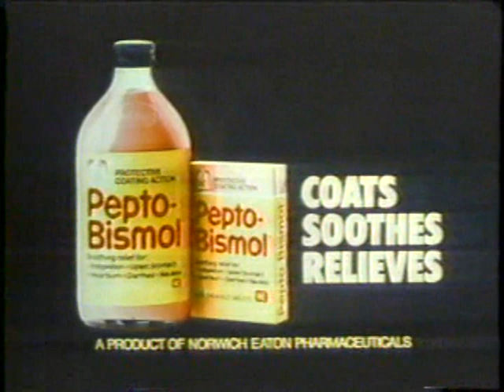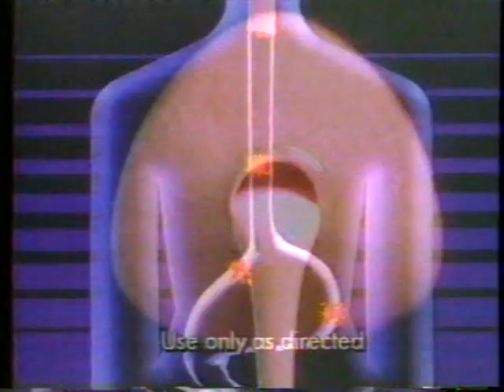KOMO/ABC commercials, 8/5/1986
Aired during a partial broadcast of Spenser: For Hire.
- Crest
- Coast Soap
- Pepto-Bismol
- Perfect Strangers promo
- ABC/KOMO IDs